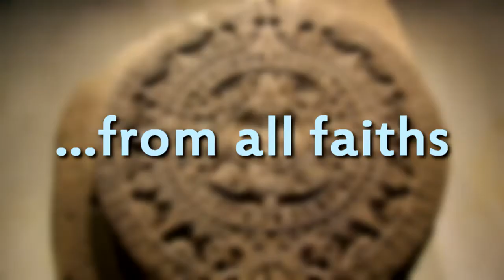Charter for Compassion 10th Anniversary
In ten years, the Charter for Compassion has grown from an idea to a worldwide movement.